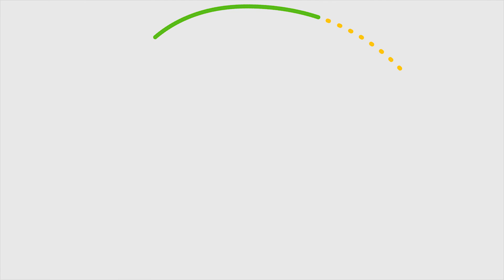Kedi ve Köpeklerde Oyuncak Seçimi!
Arkadaşlar merhaba, bugün sizlere Kedi ve Köpeklerde Oyuncak Seçimi Nasıl Yapılmalıdır? Nelere Dikkat Edilmelidir? Kaliteli ve Ucuz Mu Yoksa Kaliteli ve Pahalı Oyuncaklar Mı? Tercih Edilmeli? Sorularınıza cevaplar verdik.

İyi seyirler...